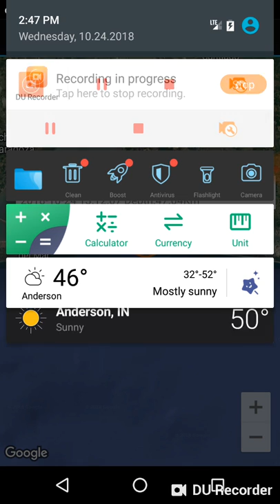San Francisco del Mar, Mexico Earthquake October 24th, 2018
This is my video recorded with DU Recorder. It's easy to record your screen and livestream.